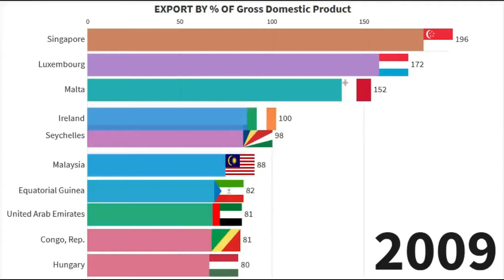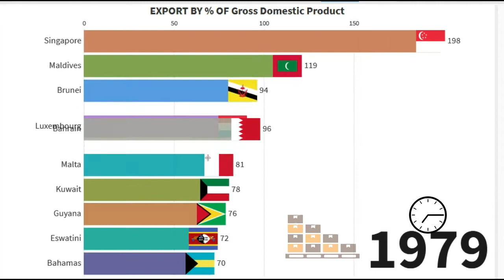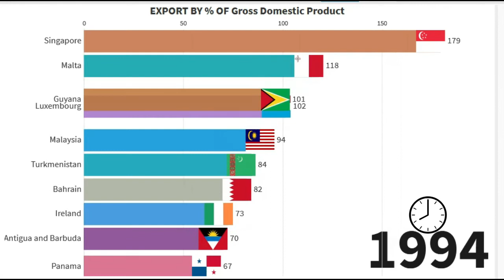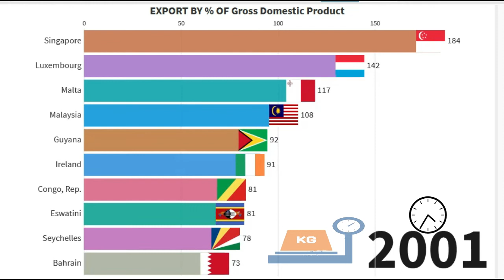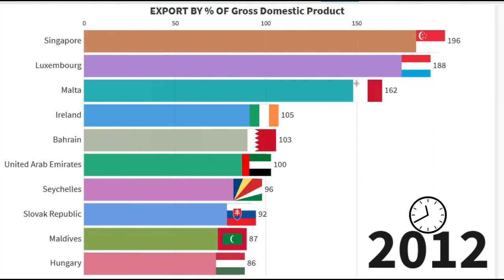top10 countries export (% of GDP) from1960 to 2019 around the world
Exports of goods and services represent the value of all goods and other market services provided to the rest of the world. They include the value of merchandise, freight, insurance, transport, travel, royalties, license fees, and other services, such as communication, construction, financial, information, business, personal, and government services. They exclude compensation of employees and investment income (formerly called factor services) and transfer payments
Gross domestic product (GDP) is the standard measure of the value added created through the production of goods and services in a country during a certain period. As such, it also measures the income earned from that production, or the total amount spent on final goods

Time-stamps :
0:00- intro
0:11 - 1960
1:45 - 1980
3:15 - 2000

source :
data.worldbank

export rank
gdp rank
export country ranking
gdp by country